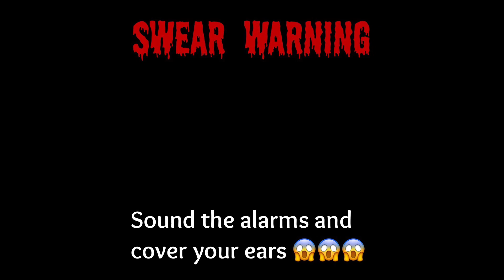Big City Greens But The Context Never Made It To Grandma’s House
Big City Greens Out of Context!!! Happy to be doing another disney show! This one is actually really underappreciated. I’m not sure I’ve ever laughed this much when going through a recording. It’s a great show and it’s of course better without context.